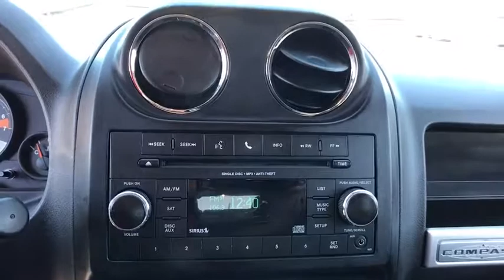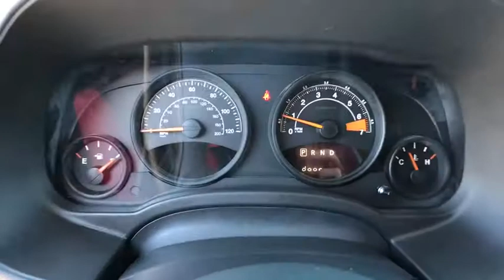2016 JEEP COMPASS Reno, Carson City, Northern Nevada, Sacramento, Elko, NV GD773515C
BLUE USED 2016 JEEP COMPASS available in Reno, Nevada at Lithia Chrysler Jeep of Reno. Servicing the Carson City, Northern Nevada, Sacramento, Elko, NV area.
2016 JEEP COMPASS FWD 4DR SPORT - Stock#: GD773515C - VIN#: 1C4NJCBA9GD773515

Sport trim. PRICED TO MOVE $300 below Kelley Blue Book!, EPA 26 MPG Hwy/22 MPG City! iPod/MP3 Input, Satellite Radio, CD Player, Bluetooth, TRANSMISSION: CONTINUOUSLY VARIABLE T... POWER VALUE GROUP, WHEELS: 17 X 6.5 ALUMINUM. SEE MORE!br /br /KEY FEATURES INCLUDEbr /Satellite Radio, iPod/MP3 Input, Bluetooth, CD Player. Rear Spoiler, MP3 Player, Privacy Glass, Child Safety Locks, Electronic Stability Control. br /br /OPTION PACKAGESbr /POWER VALUE GROUP Body Color Door Handles, Illuminated Entry, Speed Sensitive Power Locks, Keyless Entry, Automatic Headlamps, Power Heated Fold-Away Mirrors, Power Windows w/Driver One-Touch, Body Color Liftgate Applique, TRANSMISSION: CONTINUOUSLY VARIABLE TRANSAXLE II Autostick Automatic Transmission, Tip Start, WHEELS: 17 X 6.5 ALUMINUM Tires: P215/60R17 BSW AS Touring, ENGINE: 2.0L I4 DOHC 16V DUAL VVT (STD). br /br /EXPERTS RAVEbr /newCarTestDrive.com explains The Jeep Compass combines competence and predictable maneuverability with smooth powertrains and an ample selection of standard equipment at affordable prices.. Great Gas Mileage: 26 MPG Hwy. br /br /A GREAT TIME TO BUYbr /This Compass is priced $300 below Kelley Blue Book. br /br /WHO WE AREbr /At Lithia Chrysler Jeep of Reno our first and foremost goal is to make your car-buying and ownership experience better than any other you've had near Carson City, Auburn CA, Sparks and beyond. And prepare to have your expectations exceeded. br /br /Price does not include $449 Dealer Doc fee, taxes, and license fees. Price contains all applicable dealer incentives and non-limited factory rebates. You may qualify for additional rebates; see dealer for details.br /